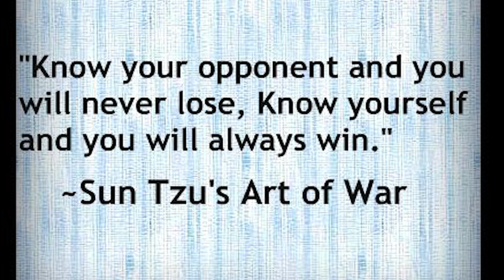When Not To Do Head Movement - MMA Edition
"HEAD MOVEMENT, RONDA PLEASE, OHH NOO" -Edmond... Ever since, paired with the rise of boxing backgrounds like Cody Garbrandt, Robert Whittaker, Jorge Masvidal, Conor McGregor... we've been paying more attention to the application of this skill in our own game; but it's not perfect for every situation, and in this segment we'll be looking into just that. The exploitation of head movement. Hope you guys enjoy.